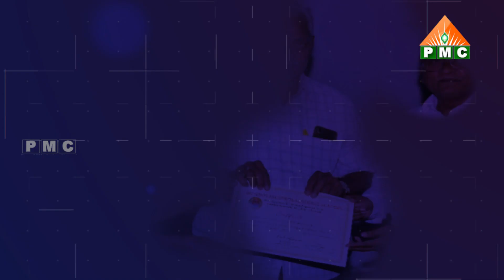ప్రతీ నెల శ్రీ శ్రీనివాస స్పిరిచ్యువల్ సొసైటీ అకాడమీ వారిచే ఉచిత ఆత్మ విజ్ఞాన తరగతులు | PMC Telugu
ప్రతీ నెల శ్రీ శ్రీనివాస స్పిరిచ్యువల్ సొసైటీ అకాడమీ వారిచే ఉచిత ఆత్మ విజ్ఞాన తరగతులు | Prathi Nela Sri Srinivasa Spiritual Society Academy Variche Uchita Atma Vignana Taragathulu | Free Spiritual Science classes every month by Sri Srinivasa Spiritual Society Academy | Dhyanaratna Sambhasivarao | PMC Telugu
                            " ప్రతిక్షణం - సత్యదర్శనం "